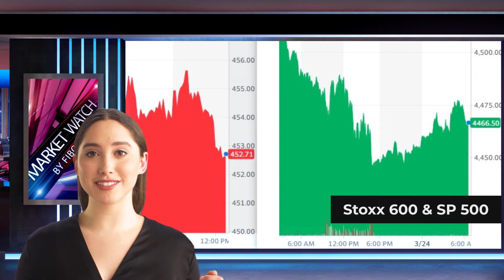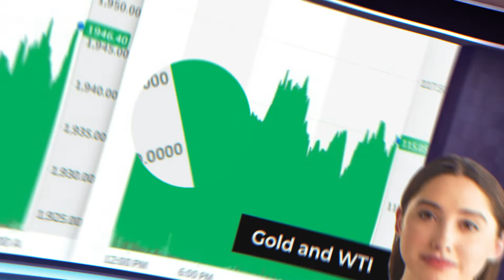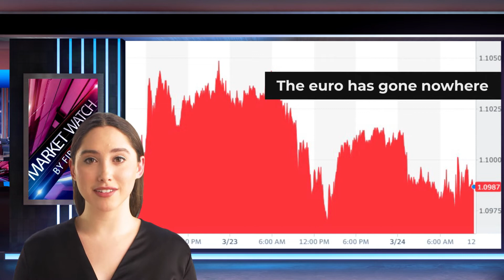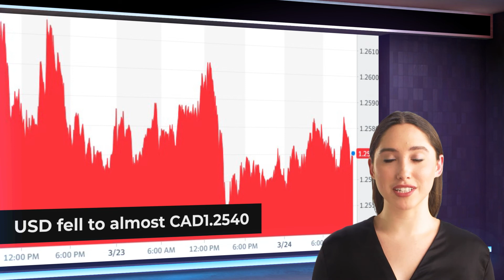Forex daily analysis from FIBO Group (24/03/2022)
00:00 | Market Watch by FIBO Group
00:09 | Overview
01:09 | Asia Pacific
01:42 | Europe
02:51 | America

Yesterday's US losses caused the equity markets in Asia Pacific to fall. The regional decline was led by the Chinese and Hong Kong markets, which only Japan and Australia were spared.
Stoxx 600 is stabilizing after yesterday's 1% drop thanks to a better than expected flash PMI reading. The US futures are recovering around half of yesterday’s losses.
Today, the strongest US dollar is proving to be most resistant to the Scandis. The Swiss National Bank was not affected. The weakest majors are the Japanese yen, the Swiss Franc and the Antipodeans.
Gold surpassed $1950 at the top of its most recent range. It could be broken, which could lead to a move towards 1962.
May WTI is stable. The move above $113.35 targets 118, which is ahead of the 126 area set earlier in the month.

Asia Pacific
Japan's March PMI preliminary suggests that the third-largest economy in the world has started stabilizing, despite a Covid and natural catastrophe disrupting 1st quarter growth.
The dollar continues to outperform the yen. It has increased 13 times in the last 14 sessions, thanks to today's gain.

The economic momentum was reflected in Australia's flash March PMI.
The Australian dollar is in trouble at $0.7500 and yesterday's gains were not extended.

Europe
The flash euro zone PMI shows that the region's economy is more resilient than anticipated to war and other economic disruptions. The PMI for aggregate manufacturing fell to 57.0, which is lower than the 56.0 median forecast.
In the last three days, the euro has been in decline. The euro continues to fall between $1.0960 & 1.1045

The UK's flash PMI score was mixed. The manufacturing sector slowed, but the services sector grew. Composite held up much better than expected, falling to only 59.7, from 59.9.
Sterling is a completely different kettle. Yesterday, it climbed to $1.33, the highest level since March 4. It settled at $1.3200, however, as it was not impressed with Sunak's budget. Today, it has pulled back to 1.3155.

The Swiss National Bank maintained its policy rate at -0.75%, as was widely expected.

America.
Today's US economic calendar is busy. This data includes the fourth quarter current account, weekly first jobless claims and durable goods orders. It also includes the flash PMI, Kansas Fed's manufacturing survey, and the 4th Quarter current account. At least four Fed officials (Kashkari Waller Evans Bostic) will also speak.
There seems to be consensus in favor of a move of 50 basis points at the May 4 FOMC meeting.

Yesterday's drop in the US dollar to CAD1.2540 was its worst performance in almost two months. Today's selling has not been followed up.